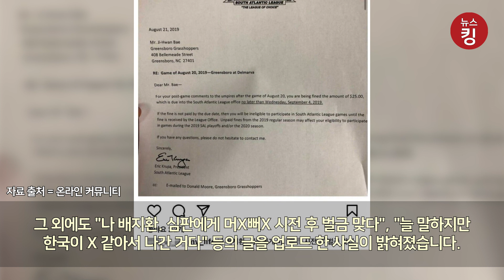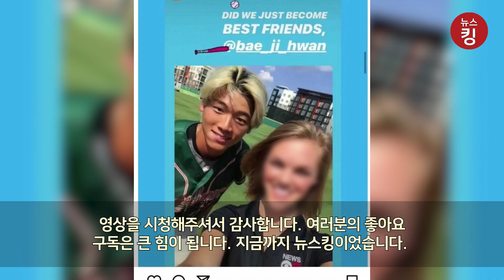인스타 비공개계정 유출된 99년생 야구선수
한 온라인 커뮤니티에 '배지환도 끝났네요 ㅋㅋㅋ'라는 글이 게재됐습니다.